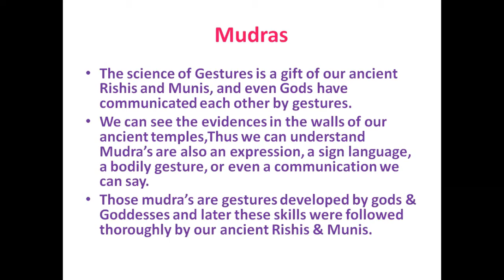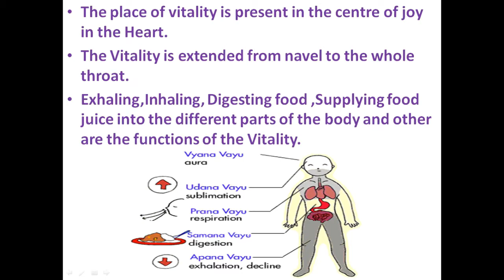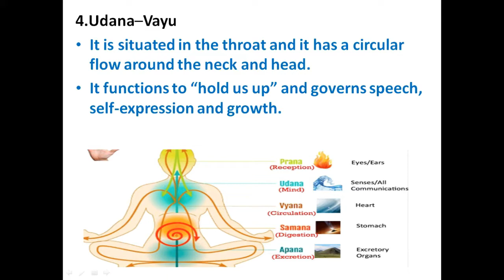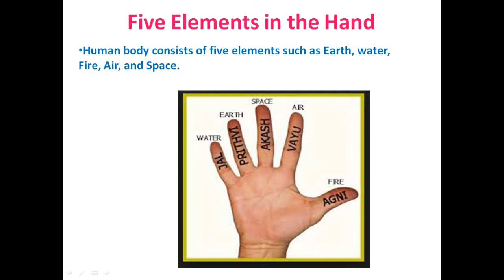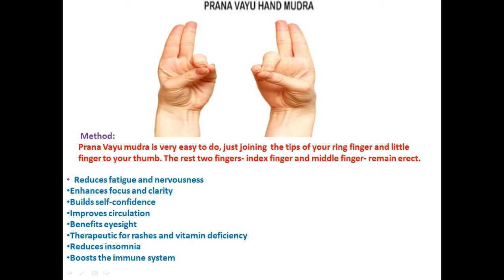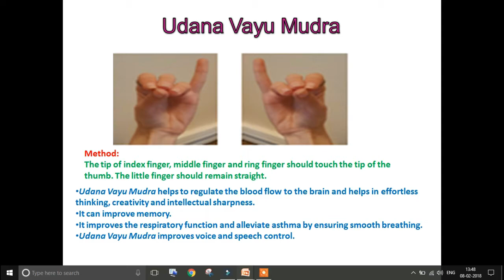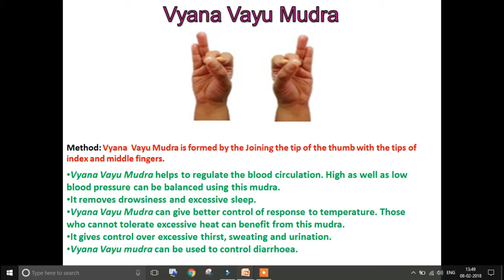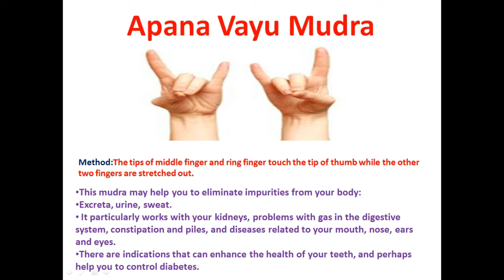About Five vayus and five Vayu Mudras 16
This Video Enlightens you About Five vayus and five Vayu Mudras for health.
About Five vayus and five Vayu Mudras